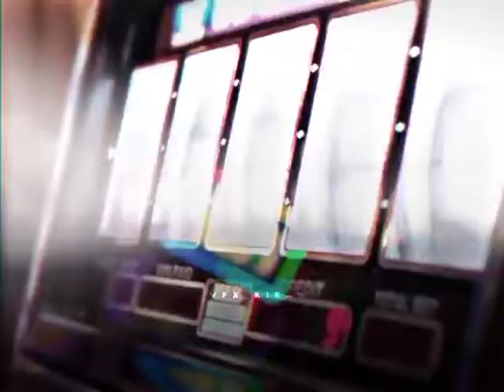VIJAY😎MASS🌟WHATSAPP😀 STATUS💞TAMIL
YUVAN WHATSAPP STATUS TAMIL,NEW